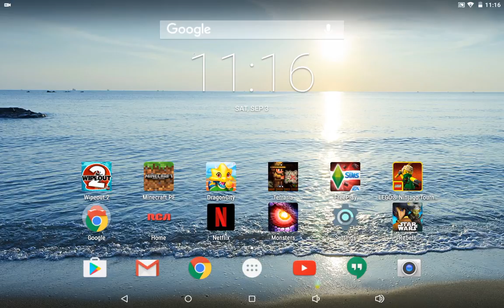Minecraft pe ep2| start again🙍